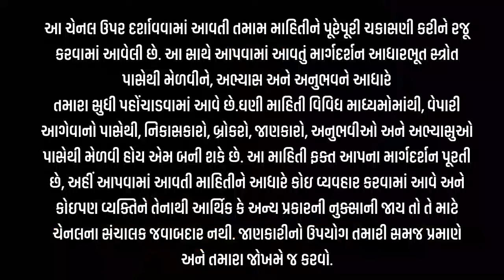એરંડામાં ઘટાડો પ્રત્યાઘાતી છે, કેટલે જાય l ARENDA NA BHAV l એરંડાના ભાવ l 5-10-2024